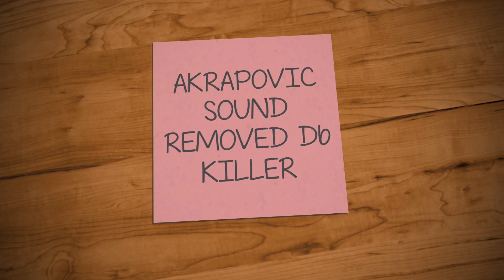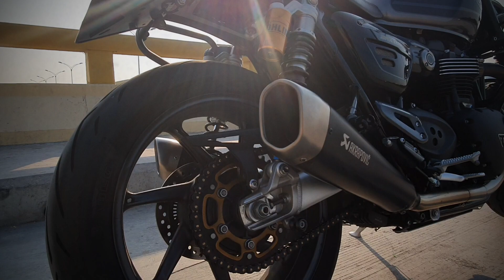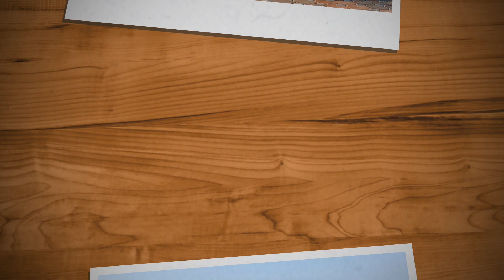AKRAPOVIC SOUND REMOVED Db KILLER TRIUMPH SPEED TWIN 1200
Pls. wear headphones